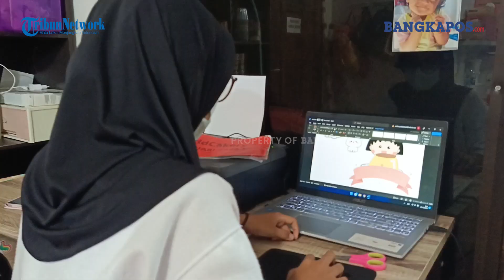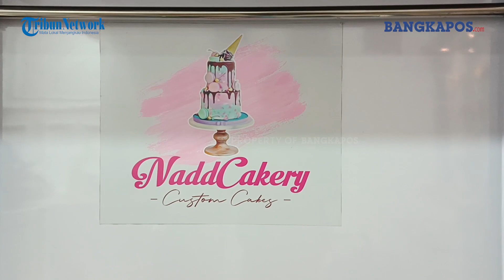Pengusaha Kue Beromset Ratusan Juta Perbulan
Berawal dari mencoba membuat kue ulang tahun untuk temannya. Kini Nadia memiliki 13 orang karyawan dengan omset penjualan mencapai ratusan juta perbulan..